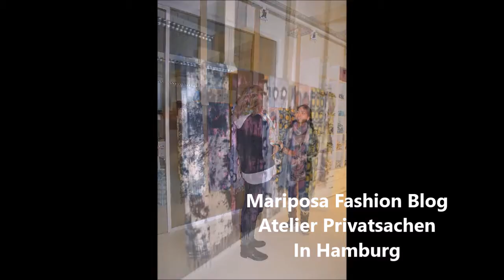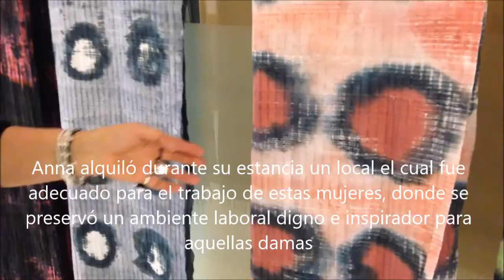Eco Fashion Made in Germany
En la segunda parte de esta entrevista conoceremos el trabajo realizado por Connye Reithman y las tejedoras de Camboya. En donde vemos como dos mundos se unen para crear piezas únicas